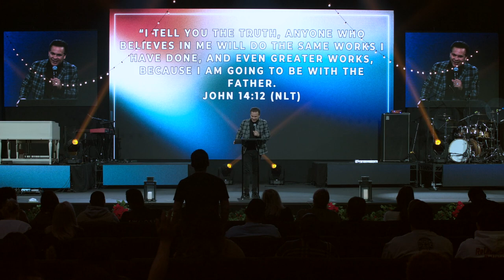Prepare For Greatness | Pastor Marco Garcia